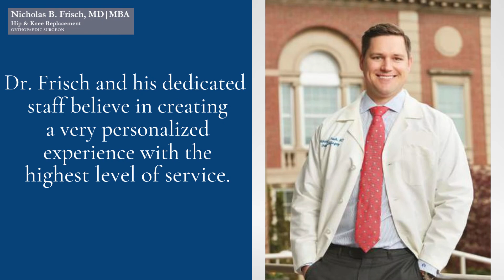Dr. Nicholas B. Frisch